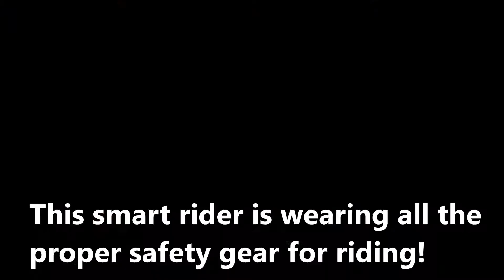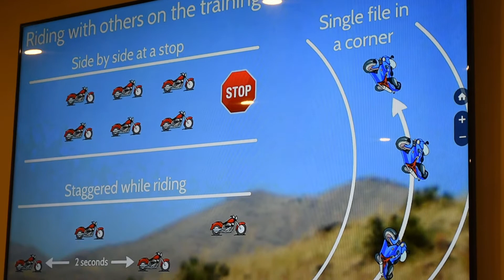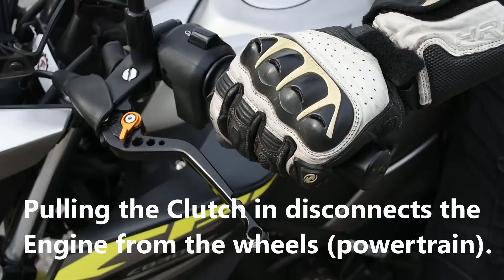1st Gear Motorcycle School's Beginner's Motorcycle Course